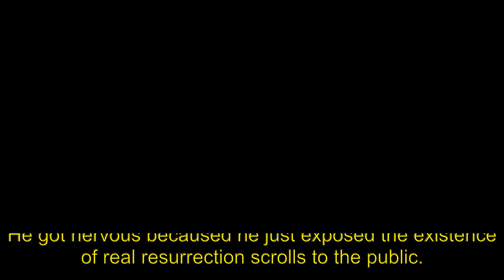Resurrection scrolls exist (ThePowerHour)